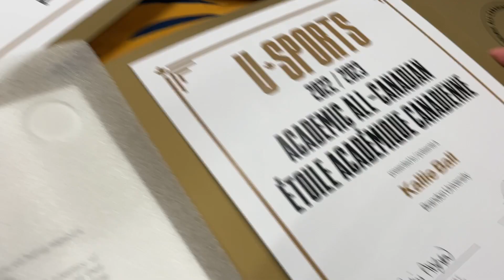WVB Senior Video - Kallie Ball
Kallie Ball's Bobcat career has seen a bit of everything. The soon-to-be graduate of BU's Faculty of Science has also been an academic all-star, leading her to be celebrated by team mates, coaches and all who know her.